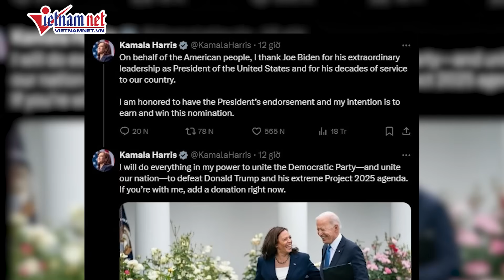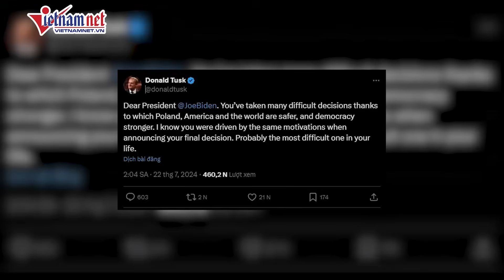Bà Harris đáp trả lời thách thức của ông Trump, tuyên bố làm mọi thứ để đánh bại ứng viên Cộng hòa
Mới đây, Tổng thống Mỹ Joe Biden đã rút khỏi cuộc đua vào Nhà Trắng và ủng hộ Phó Tổng thống Kamala Harris thay thế ông làm ứng cử viên Tổng thống đảng Dân chủ để đấu với đối thủ Donald Trump của đảng Cộng hòa.
Phó Tổng thống Mỹ Kamala Harris hôm 21/7 (giờ Washington DC) cho biết bản thân sẽ làm mọi thứ trong khả năng để đánh bại ứng viên đảng Cộng hòa Donald Trump.